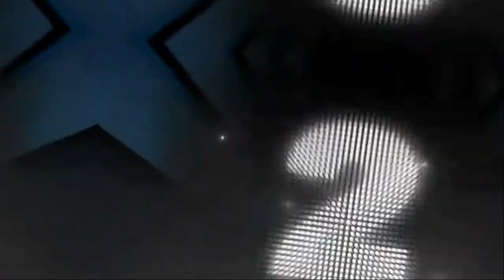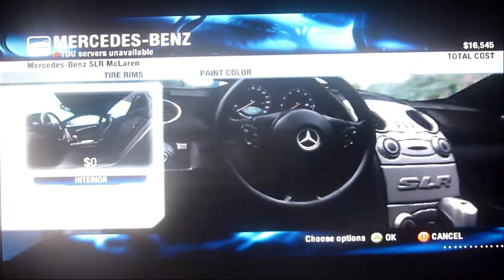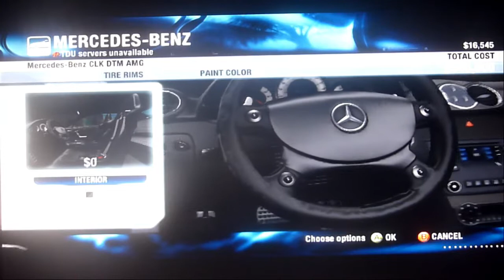test drive unlimted video game play